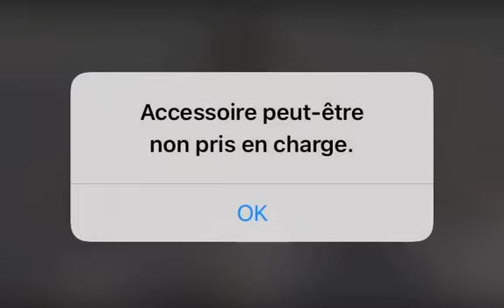Cheikh Diadie Foune Doucoure 🌹sujet..HADJI-❤️(4)